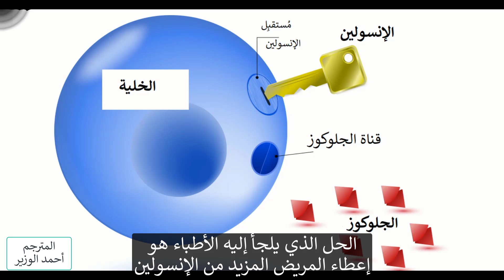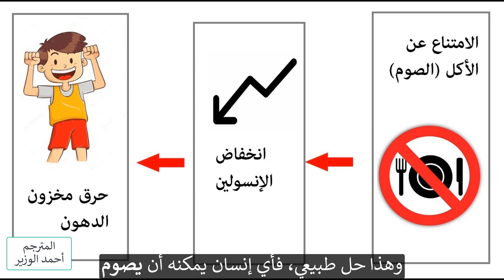مقاومة الإنسولين وعلاجها | شرح مبسط | دكتور جيسون فونغ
مقاومة الإنسولين:
علينا أن نفهم أن السكريّ من النوع الثاني ناتج عن ارتفاع مستوى السكر في الجسم.
الأمر أشبه بحقيبة السفر؛ يمكن وضع أول قميصين فيها دون أدنى مشكلة.
هذا ينطبق على السكر في الجسم؛ إذا تناولت كمية صغيرة منه فإن الجسم يتعامل معها بسهولة.
ولكن عندما تمتلئ الحقيبة، يصبح من الصعب وضع آخر قميصين، لأنها قد امتلأت.
يمكنك إغلاق الحقيبة بالقوّة، ولكن هذا صعب.
ينطبق الأمر على الجسم؛ عندما تمتلئ الخلية بالسكر، فهي لا تريد المزيد منه.
فإذا تناولت المزيد من السكر، فسوف يتسرّب إلى الدم.
وهذا يُسمّى "مقاومة الإنسولين"، وهو مصطلح مرادف لمرض السكريّ من النوع الثاني.
ليس هناك خلل في الخلية؛ بل كل ما في الأمر أنها ممتلئة.
يحاول الإنسولين إدخال الجلوكوز في الخلية، ولكنه لا يستطيع إقحامه فيها.
الحل الذي يلجأ إليه الأطباء هو إعطاء المريض المزيد من الإنسولين رغم ارتفاع مستوى
الإنسولين في الجسم.
الخلية ممتلئة بالسكر، والحل الذي يلجؤون إليه هو إقحام المزيد من السكر فيها. فتضطرب الخلية!

وفي النهاية، تمتلئ الخلية ورغم ذلك نصف المزيد من الإنسولين.
الأمر أشبه بحقيبة السفر؛ متى امتلأت، تحاول إقفالها بالقوّة فلا تستطيع.
ثم تستعين بصديق لمساعدتك، وعندها تستطيعان إغلاقها.
ولكن مع وضع المزيد من الملابس، يزداد الأمر صعوبة، فتستعين بصديق ثالث ورابع.
وكما تلاحظون، هذا حلّ غير فعّال.
هذا ما نفعله مع الإنسولين.
فنحن نُقحِم المزيد من السكر في الخلية بحقن المريض بالمزيد من الإنسولين.
وفي النهاية، يصبح العلاج غير فعّال.
أليسَ من الأفضل أن نتخلّص من السكر الموجود في الخلية حتى لا تمتلئ؟
الأمر ينطبق على حقيبة السفر؛ بدلًا من الاستعانة بصديق، لِمَ لا تُخرج بعض الملابس منها؟

كل ما عليك فعله (1) أن تمتنع عن السكر (2) أن تحرق السكر الموجود في الجسم
وهذا حل طبيعي، فأي إنسان يمكنه أن يصوم والناس يمارسونه منذ آلاف السنين، ويمكنه
علاج المرض الذي لم تعد الأدوية تنجح في علاجه.
- دكتور جيسون فونغ
قناة دكتور جيسون فونغ الأصلية:
من أراد أن يدعمنا على باتريون كي نستطيع المداومة على ترجمة المقاطع المفيدة التي تهمّكم، فهذه صفحتنا على باتريون:
ولكم التحية،